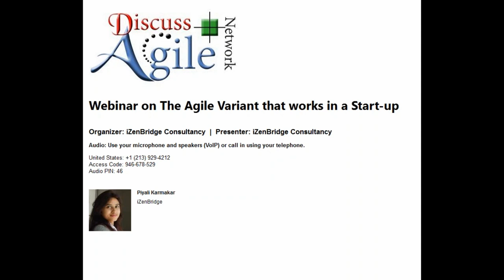The Agile Variant that works in a Start up! Presented by Sridharan Vembu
This session was held on August 4, 2017.
A pre-conference session to Discuss Agile Day Chennai, in this webinar Sridharan Vembu discussed about the agile variant that works in a Start-up.